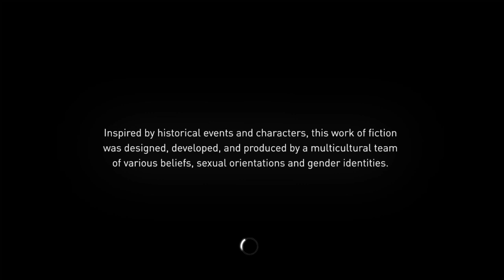Goobi-Soft trying to give me a seizure